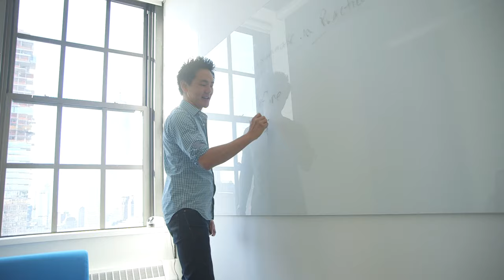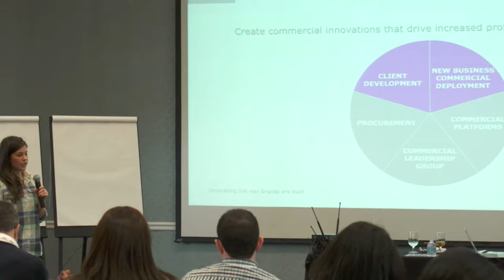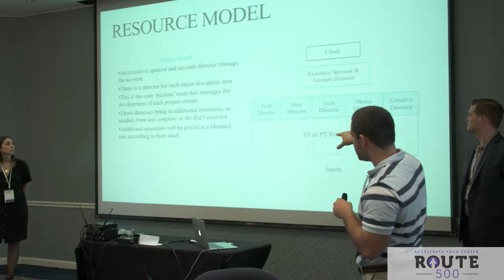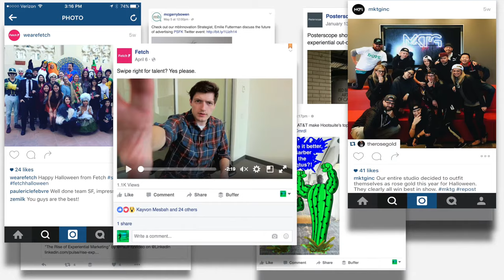Welcome to Dentsu Aegis Network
Part of Dentsu Inc., Dentsu Aegis Network is made up of ten global network brands - Carat, Dentsu, dentsu X, iProspect, Isobar, mcgarrybowen, Merkle, MKTG, Posterscope and Vizeum and supported by its specialist/multi-market brands. Dentsu Aegis Network is Innovating the Way Brands Are Built for its clients through its best-in-class expertise and capabilities in media, digital and creative communications services. Offering a distinctive and innovative range of products and services, Dentsu Aegis Network is headquartered in London and operates in 145 countries worldwide with around 35,000 dedicated specialists.